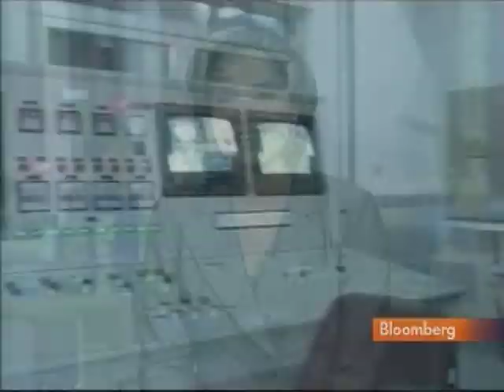Kliment Sees Key Disagreements in Russia-U.S. Talks: Video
March 18 (Bloomberg) -- Alexander Kliment, analyst at the Eurasia Group, talks with Bloomberg's Margaret Brennan about U.S. Secretary of State Hillary Clinton's visit to Moscow to discuss nuclear arms and Middle East peace.
     Clinton, on her second trip to Russia since taking office, is seeking to speed up the signing of a new nuclear arms-control treaty. (Source: Bloomberg)